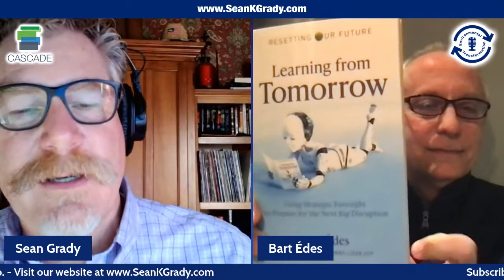"Using Strategic Foresight to prepare for the Next Big Disruption with author Bart E'des.'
Bart E’des explains the concept of Using Strategic Foresight to prepare for the Next Big Disruption in his new book. Learn the importance of implementing Strategic Foresight and how it can help organizations better prepare for the future.  You will also learn how Foresight improves governance by providing a structured way of exploring different plausible futures, and the challenges and possibilities they could present.  As part of the Foresight methodology see why the horizon (or environment) scan, which seeks to detect early indications of change, including weak signals, and their potential future impacts is so important. When a major transformation is emerging, there will be signals of the change. Being attuned to such signals can enable you to better grasp possible futures.